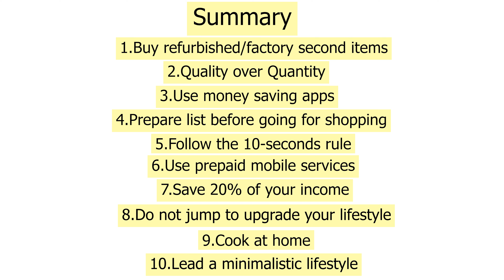10 SIMPLE MONEY SAVING TIPS IN TELUGU + Easy ways to save money in Telugu + How to save money|Part-2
In this video 10 SIMPLE MONEY SAVING TIPS IN TELUGU + Easy ways to save money in Telugu + How to save money, you will find 10 money-saving tips.
money plays important role in our lives, whether it can buy happiness or not money is needed for our daily expenses and survival. we can make our savings easy with simple tips and habits.

10 SIMPLE MONEY SAVING TIPS IN TELUGU + Easy ways to save money in Telugu + How to save money

Stay Happy :)